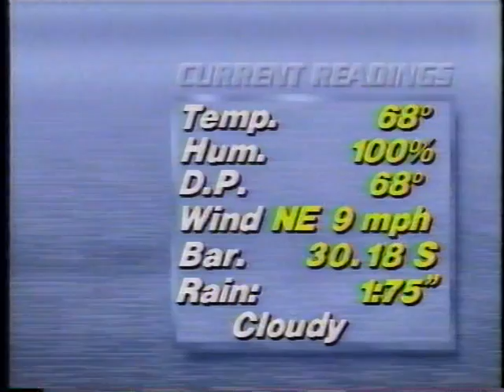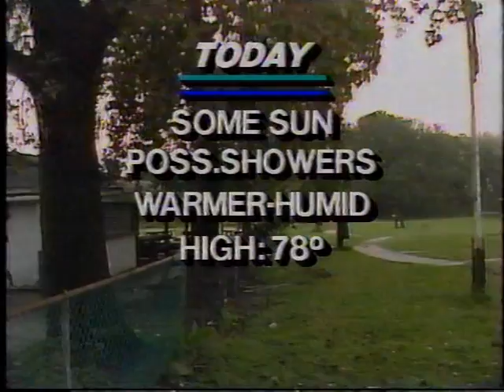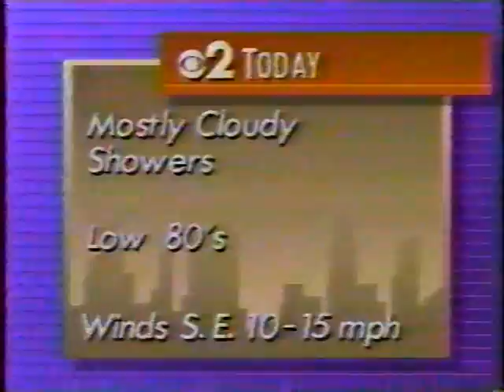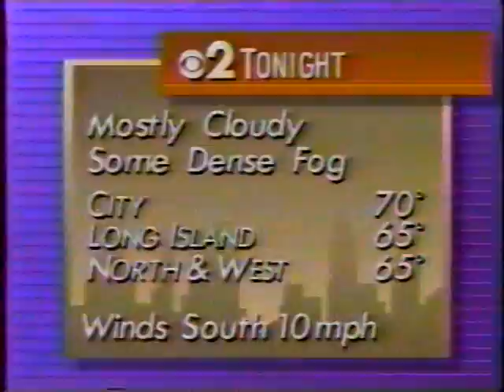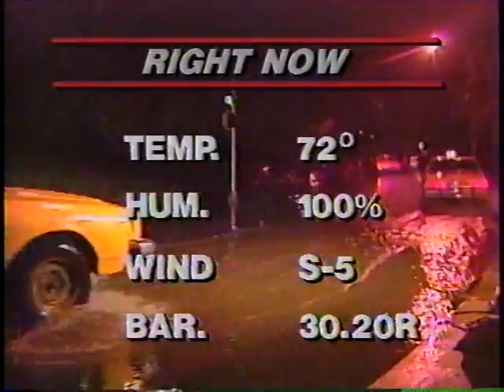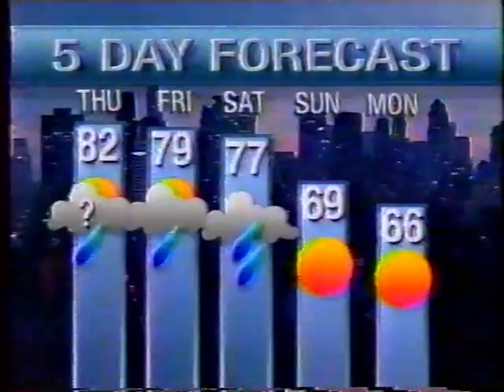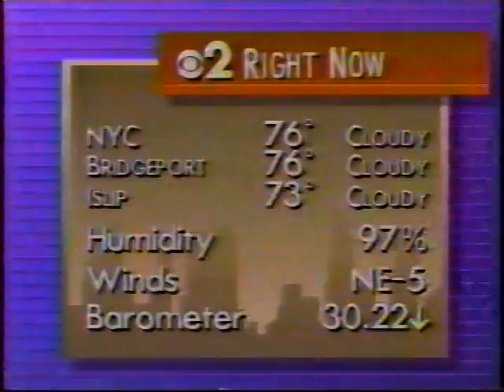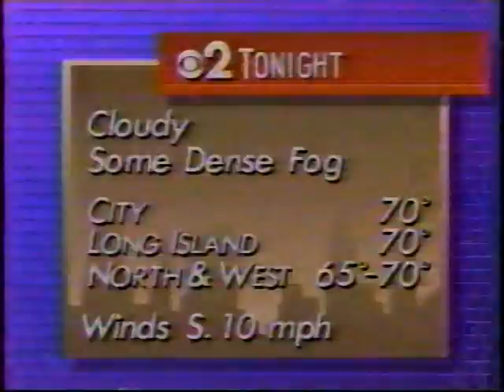Hurricane Hugo TV coverage 2/3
Hurricane Hugo TV coverage from New York City!